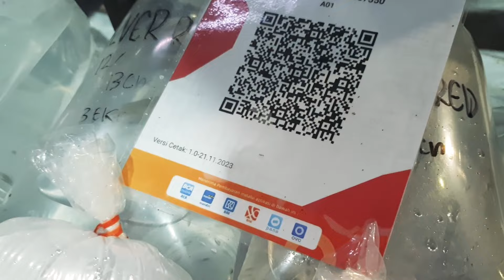IKAN ARWANA TERBARU DI LAPAK SUSAN DISCUS JATINEGARA